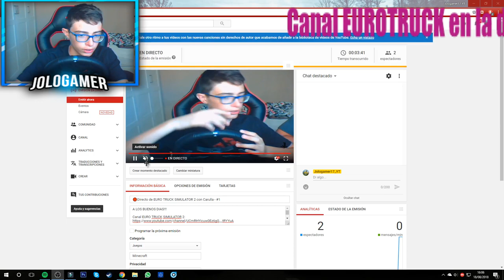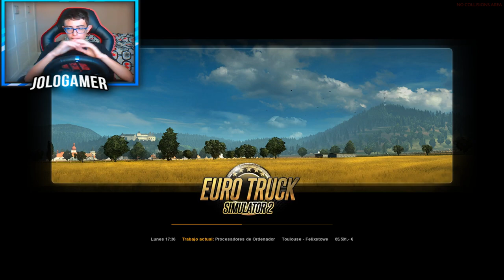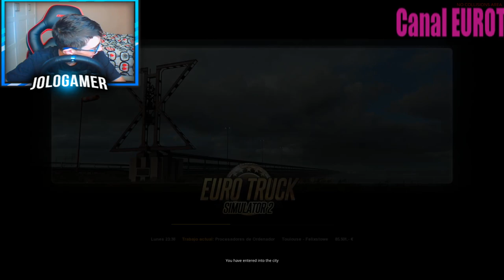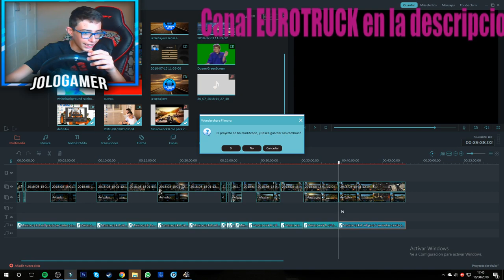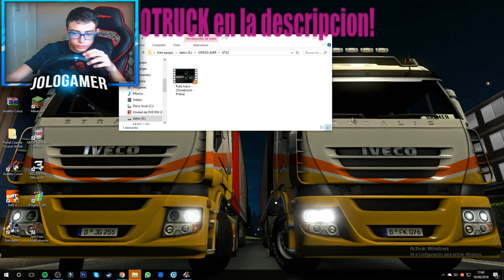🔴Directo de EURO TRUCK SIMULATOR 2 con Carulla - #1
A LOS BUENOS DIAS!!!